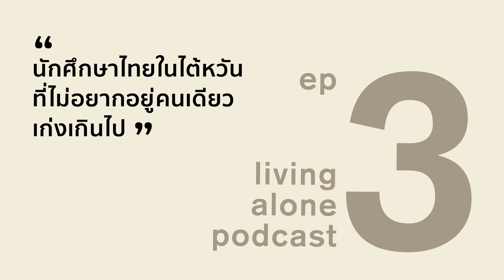living alone PODCAST EP3: นักศึกษาไทยในไต้หวันที่ไม่อยากอยู่คนเดียวเก่งเกินไป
ติดตาม Living Alone ในทุกๆ ช่องทาง ได้ที่

You are not living alone alone.